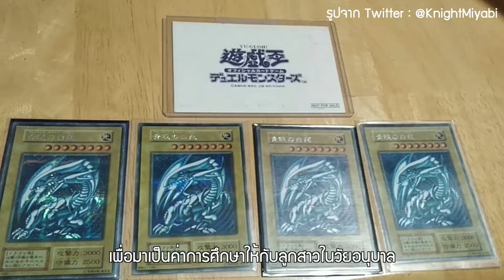Esports News EP.11 : เมื่อการ์ดยูกิในอดีตมีมูลค่า...ยอดคุณพ่อจึงต้องนำมาขาย